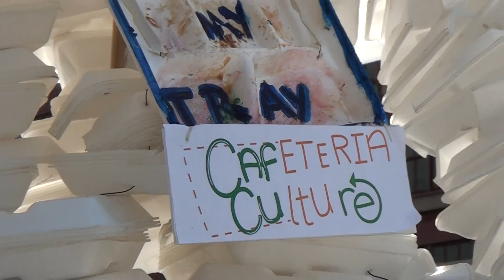Video#1051 Styrofoam Trays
Union Square 14th Street